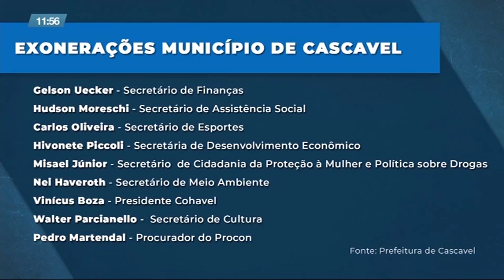Nomes do primeiro escalão são exonerados em Cascavel